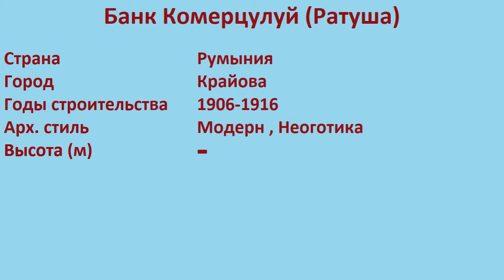Банк Комерцулуй , Ратуша (Крайова)